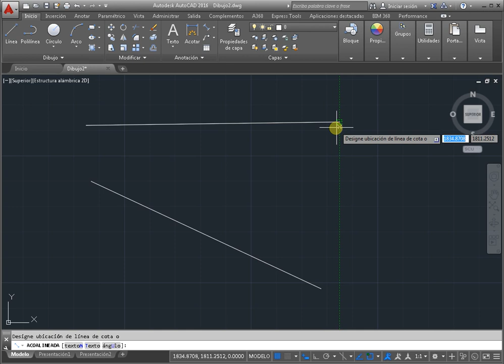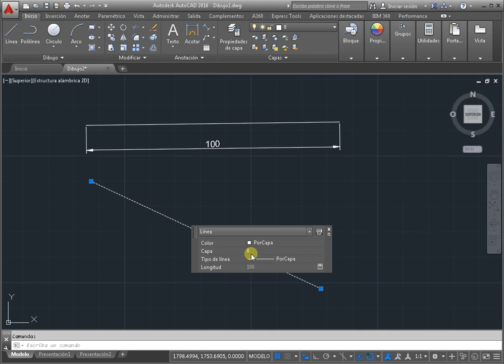La longitud de la línea en AutoCAD